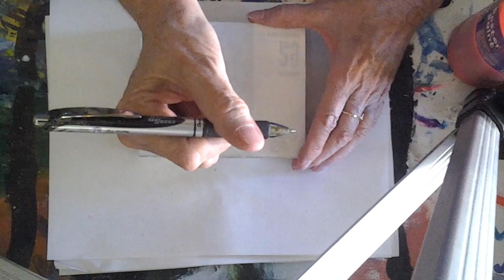# 31 Faces of September